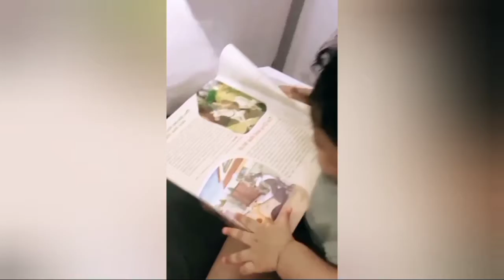করোনামুক্ত হয়ে ইউভানের কাছে ফিরলেন শুভশ্রী গাঙ্গুলি। Subhasree ganguly. Yuvaan. Raj Chakrabarty.